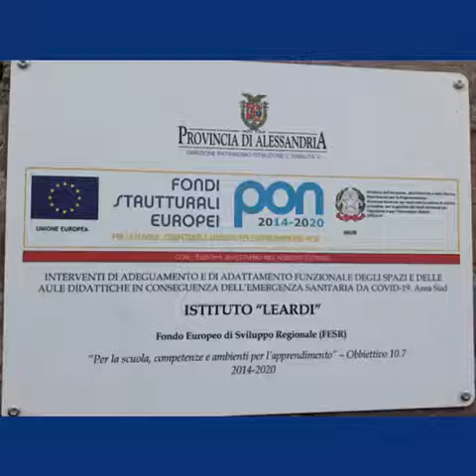L'Unione europea e i suoi valori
I valori e i progetti fondamentali dell'Unione europea sono stati al centro del cortometraggio realizzato dagli studenti della classe 4A turistico dell'istituto Leardi di Casale Monf. (Al) nell'ambito del progetto Ambasciatori del Consiglio regionale 2022/23.